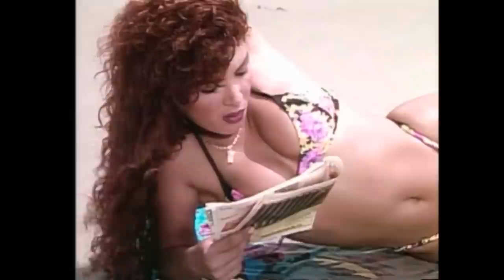En La Playa!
Novulu y Venevision te invitan a disfrutar de este clasico programa del humor Venezolano. Con las chicas mas lindas y los bikinis mas chicos, recuerda los mejores momentos de este show!!